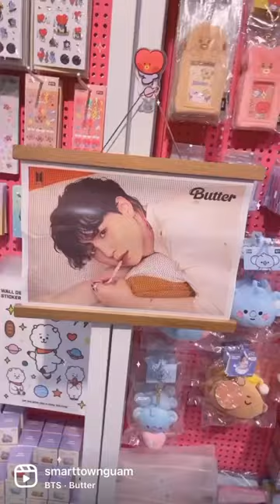BTS DIY Diamond Painting Poster available at Upper Tumon and Agana Shopping Center. (GUAM)